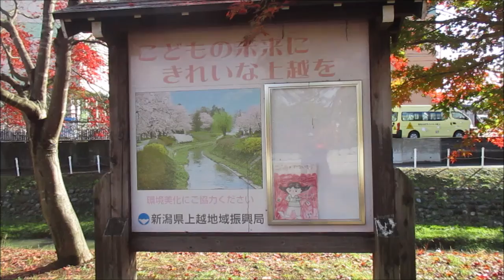青田川紅葉20211128